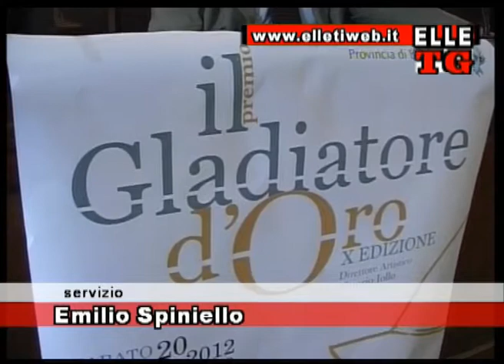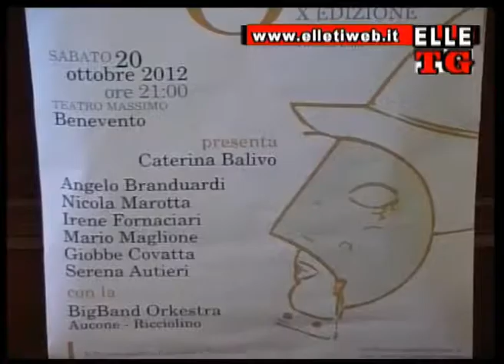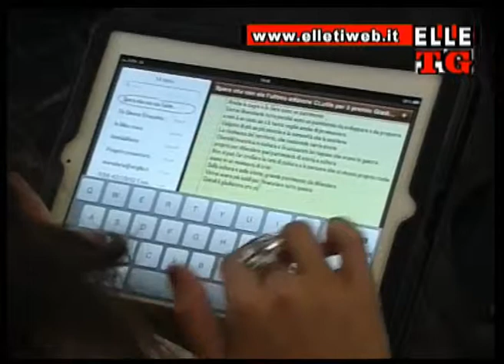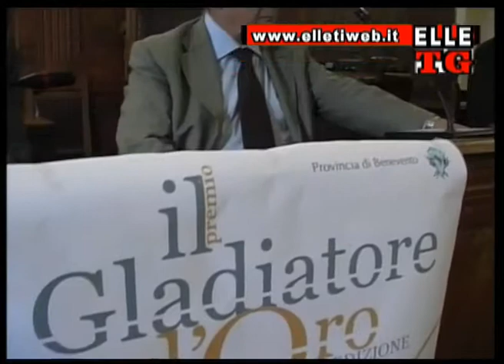ELLE TV - "Il Gladiatore D'Oro": presentata la X Edizione.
Presentata nella Sala Consiliare alla Rocca dei Rettori, la X Edizione de 'Il Gladiatore d'oro', il Premio istituito dalla Provincia conferito a quanti hanno illustrato il Sannio nell'imprenditoria, nelle professioni, nelle arti, nella cultura, nello sport. I Premi saranno consegnati presso il Teatro Massimo di Benevento alla via Perasso, sabato 20 ottobre prossimo alle 21. Erano presenti, il presidente della Provincia di Benevento, Aniello Cimitile, la dirigente del Settore Relazioni istituzionali dell'Ente, Irma Di Donato, e dal Direttore artistico Vittorio Iollo. Una decima edizione all'insegna dell'austerità, vista la crisi: da 135 mila euro il budget passa a 70 mila. I vincitori di quest'anno sono: Biagio Spallone, artigiano ed imprenditore che ha vissuto pagine significative e di successo nella storia dell'emigrazione sannita negli Stati Uniti; Fabrizio D'Aloia, imprenditore sannita, capace di realizzare una Società nota internazionalmente; Mario Collarile, presidente del Coni provinciale, protagonista delle professioni liberali e del mondo culturale sannita; David Anthony Pope, imprenditore di grandi capacità, che ha trovato fortuna negli Stati Uniti dove ha anche istituito una Fondazione impegnata in interventi solidaristici; Luisa Nardini, docente dell'Università del Texas, una delle massime esperte mondiali di musica e canto medioevale, in particolare, di quello gregoriano e beneventano, che anche grazie al suo contributo scientifico, è stato riconosciuto come componente di primo piano del patrimonio storico e culturale dell'Umanità; Ugo Gregoretti -- Premio speciale Arechi II, animatore per lunghi anni dell'industria culturale-televisiva pubblica e del teatro, amante del Sannio, dove ha portato a compimento progetti ed iniziative di forte rilievo; Paolo Petti, alla memoria, recentemente scomparso, scenografo e grande artista, collaboratore di eminenti personalità del mondo dell'arte.